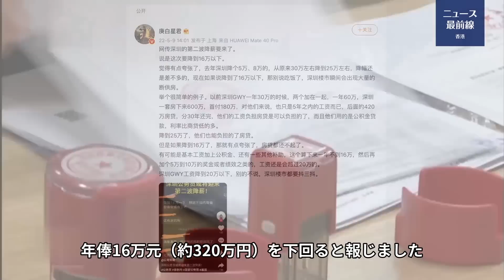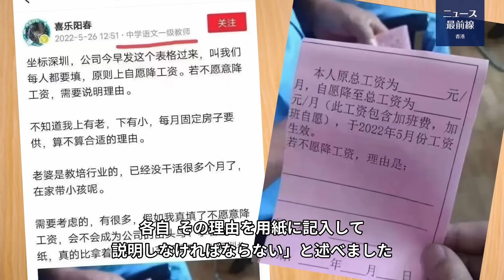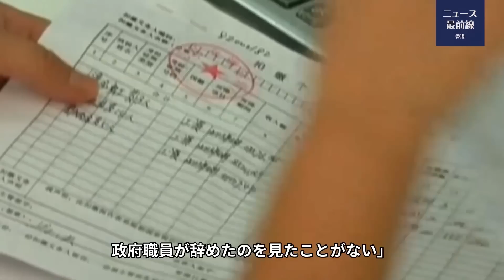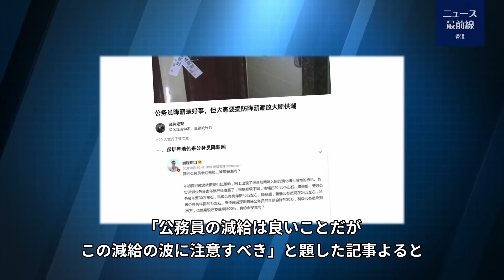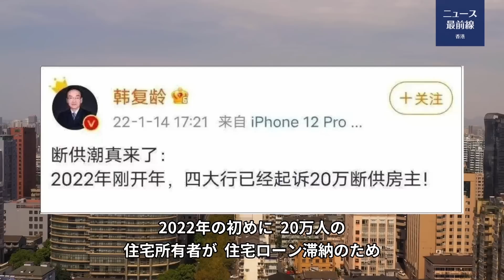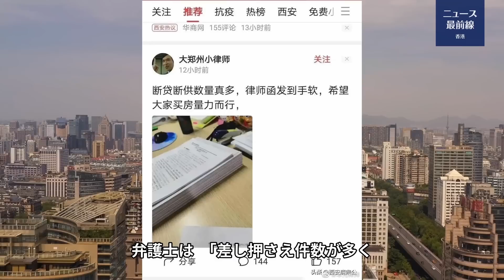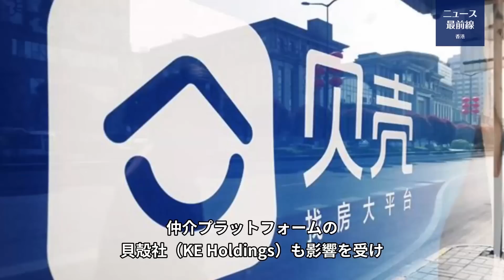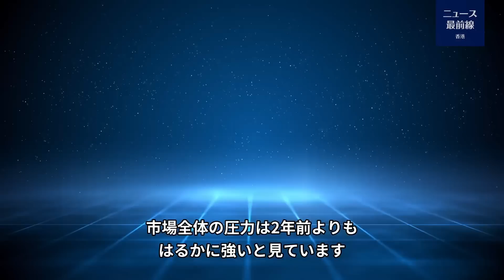【キーポイント】極端な防疫政策による景気後退で公務員給与が大幅にカット。不動産業界も業績悪化。